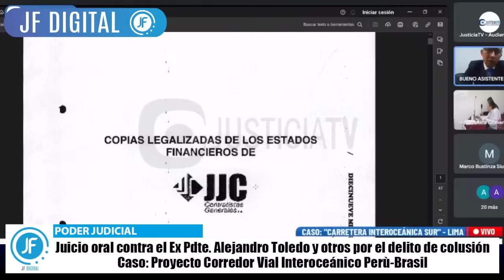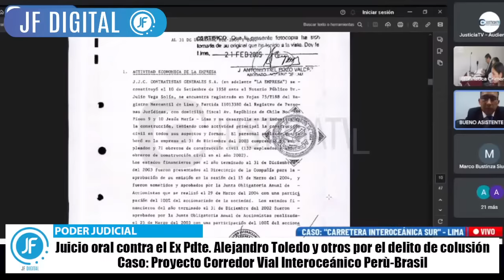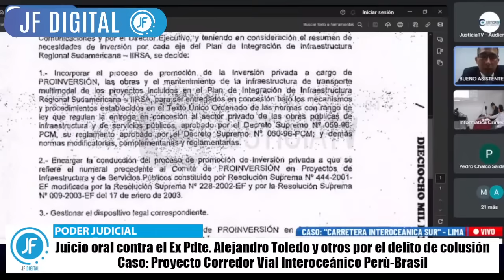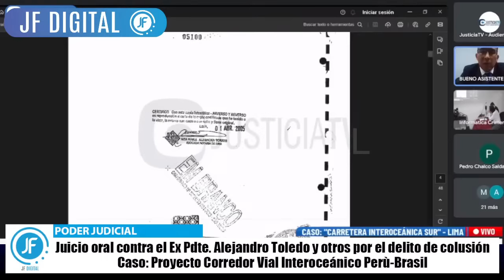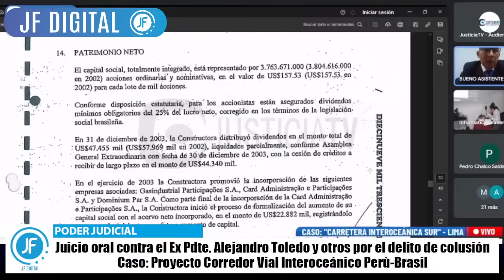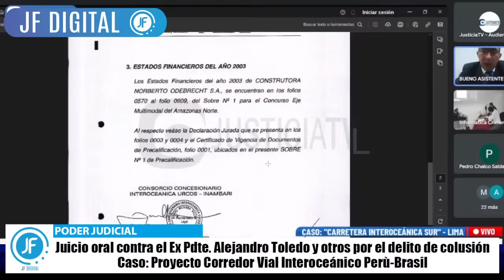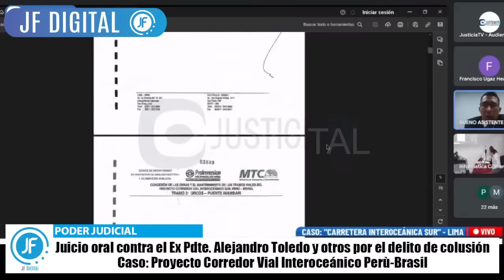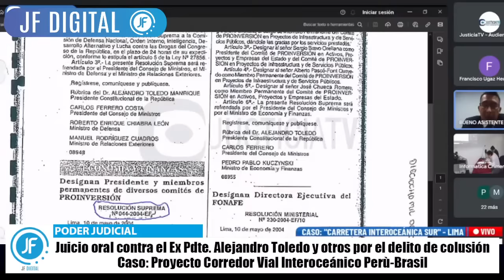🔴EN VIVO: MERCEDES CABANILLAS EX MINISTRA APRA SE ENFRENTA A TOLEDO CASO INTEROCEANICA HOY 22/01/24